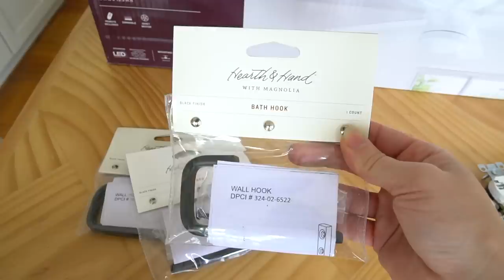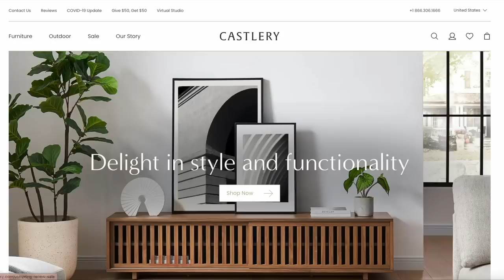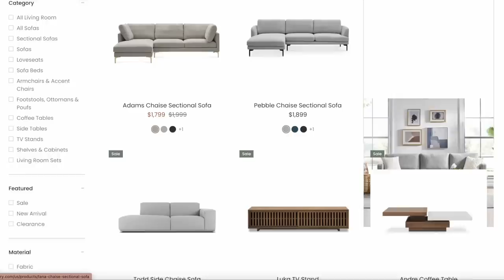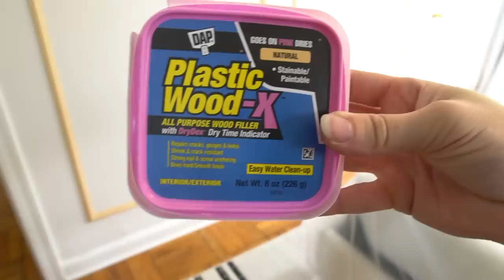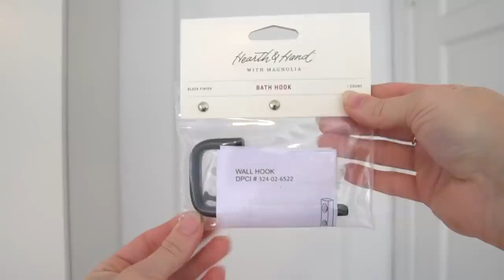Primary Bedroom Makeover | Home With Stefani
It's time to makeover a space I've been neglecting for a while.. our primary bedroom! I'm bringing new life to this room with a few easy DIY projects.

CASTLERY
Castlery is a modern furniture company that creates a story for every room in your home. They craft furniture that is timeless, using the highest quality raw materials to create pieces that are built for longevity and multi-purpose use. As it is a direct-to-consumer brand without middlemen, they are able to extend honest pricing and affordability to their customers.

FTC: Product gifted by Castlery